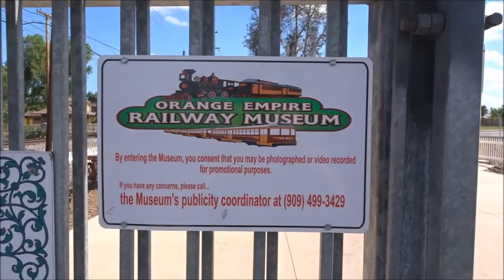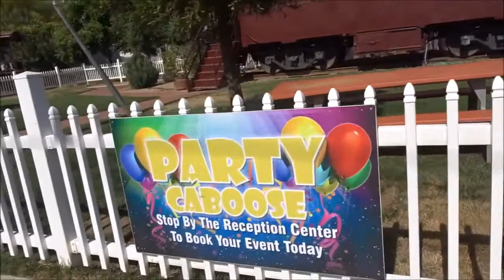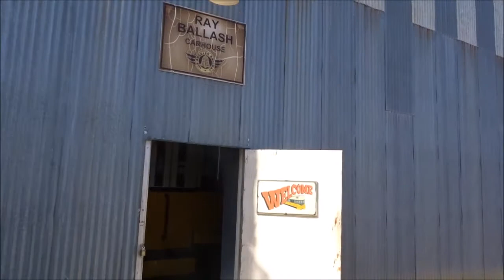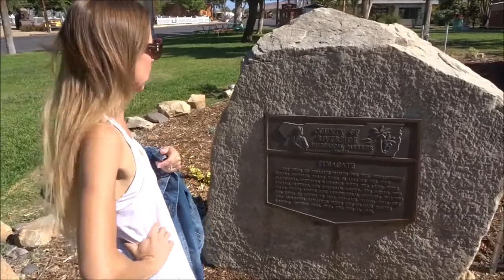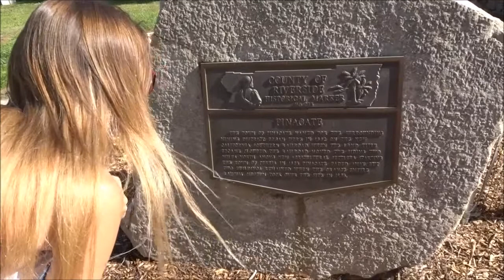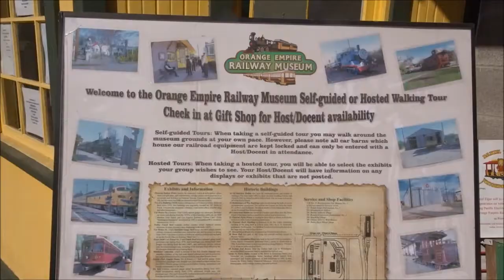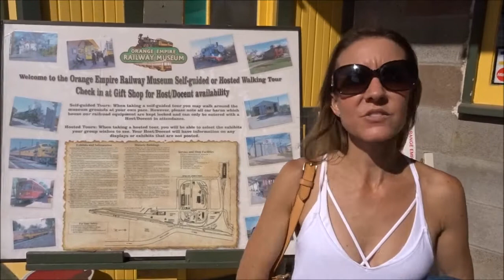The Orange Empire Train Museum. Don't miss Lisa live on stage telling railroad jokes.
We had a fun time at the Orange Empire Train Museum. Home of Thomas the Train. A fun free time. Very interesting.